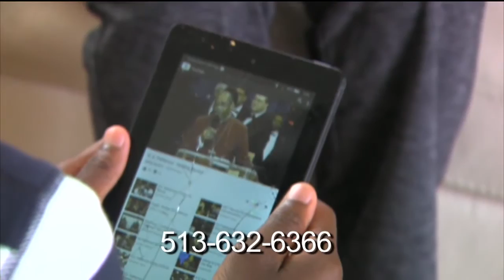Grant Me Hope: Meet Christopher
Christopher hopes to play football for his school. He loves going to church, and gladly helps out with chores.